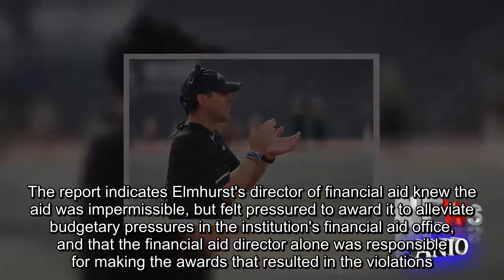NCAA finds major infractions at WMU football coach Tim Lester's former school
Western Michigan football media guides will soon reflect a new overall record for head coach Tim Lester, after the NCAA found major violations at one of his previous coaching stops.An NCAA investigation found Illinois-based Elmhurst College illegally awarded athletic scholarships to 26 different students from the 2012-13 to the 2015-16 school year.Lester was the head coach at Elmhurst from 2008 to 2012, and in his final season, he led the Bluejays to a 10-2 record, their first conference title in 32 years and a berth in the NCAA Division III tournament.The NCAA determined Elmhurst improperly awarded more than $125,000 in financial aid on 42 instances to 26 student-athletes across 10 sports.The college also created a scholarship in 2013 that was earmarked for student-athletes with an interest in medical fields and another, of which the recipients were to include football student-athletes.According to the Oct.27 report, institutional personnel knew athletic criteria could not be considered when awarding financial aid but established the scholarships and awarded the aid regardless.The creation of the two scholarships came after Lester left Elmhurst to become the head coach at St.Joseph's College.The football team will be stripped of its 10 wins from the 2012 season, along with 18 victories from 2013 to 2016."What they did as a group, they can strip whatever they want," Lester said Monday."I'm proud of what those guys did, but it will be interesting as I learn more about what happened." Upon receiving the impermissible aid, Elmhurst athletes became ineligible, meaning their respective teams must retroactively forfeit the contests.The report indicates Elmhurst's director of financial aid knew the aid was impermissible, but felt pressured to award it to alleviate budgetary pressures in the institution's financial aid office, and that the financial aid director alone was responsible for making the awards that resulted in the violations.Elmhurst College president Troy VanAken told the school newspaper there was no intent to break NCAA rules when creating the scholarships, mentioning the language of the scholarship agreements was written in 1965, "back when the NCAA wasn't engineered the way it is now." "Where we had an administrative letdown was (when) we cut and pasted that problematic language into future scholarship agreements," VanAken said.Fellow Division III school Kalamazoo College also recently vacated wins for all the Hornets' athletic teams for the four-year period between 2012-13 to 2015-16 after including a student's athletic status in his or her financial aid package.